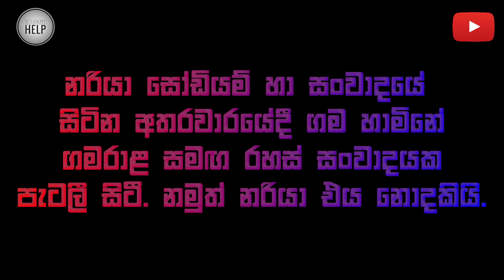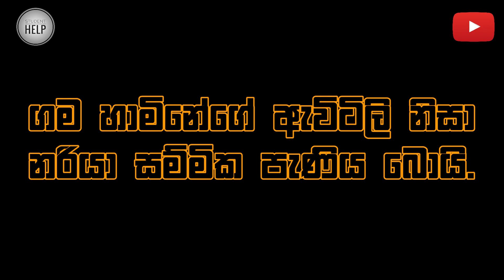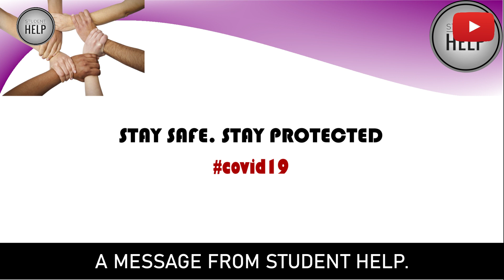Inorganic Chemistry #2- "Nari Bana - නරිබෑණා" - Student Help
රසායන විද්‍යාවෙ රසායනික සමීකරණ වලින් පිරුණු අසීරුම කොටසක් කියලා බහුතරය අතෑරලම දාපු අකාබනික රසායනය වෙනස්ම රසයකින් ඔබේ හදවතටම සමීප කරන්න අපි හිතුවා ❤️ Student Help කණ්ඩායමේ නෙකවිධ උත්සාහයන් රැසක ප්‍රතිඵලයක් විදියට අද ඉඳන් ඔබේ ජීවිතේටම සමීප දෙයක් බවට අකාබනය පත්වේවි😍

කතාව ඉවර වෙනකන්ම බලන්න නිකන්ම ඔබේ මතකය වර්ධනය වෙනවත් එක්කම⁣ ඔබට හොඳ  රසයකුත් ලැබේව් 😊

Hi Guys! We are back with a new video. This time we brought you an interesting video about Inorganic Chemistry.  We thought this might be helpful to you.

If you don't know about this, please watch this video

We will be back soon with a new video!

©️Student Help 2021